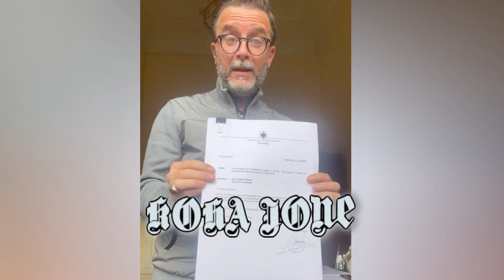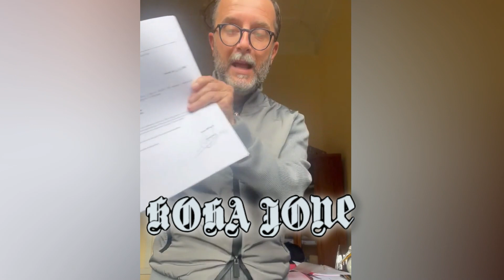Iu rrëzua amendamenti në Kuvend, Braçe: U bllokua nga Taulant Balla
Iu rrëzua amendamenti në Kuvend, Braçe: U bllokua nga Taulant Balla, sepse tha se “është kundër qeverisë”